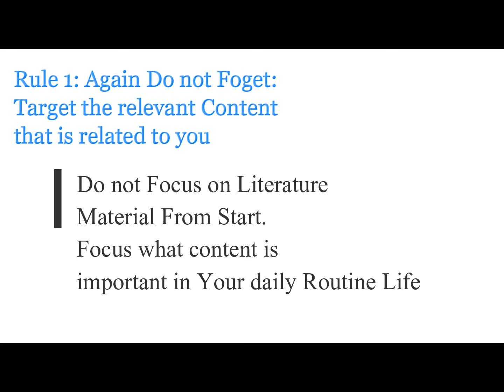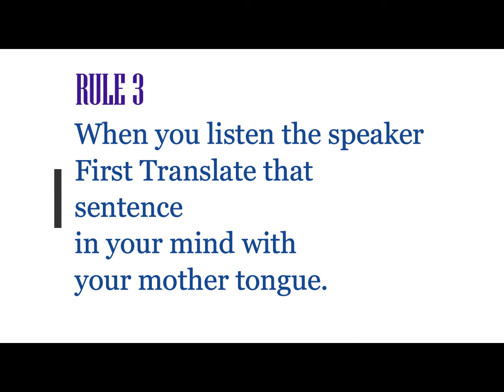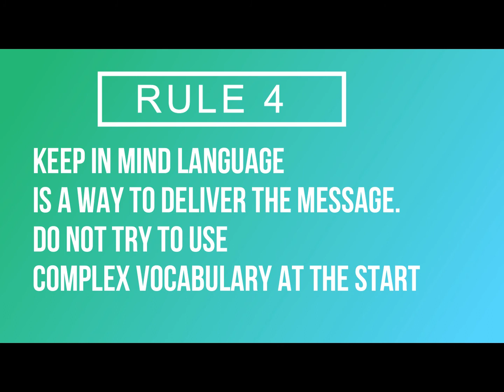Rapid Language Learning: Copywriting for Beginners with No Experience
Are you looking to learn a new language quickly and effectively? Then this is the video for you! In this video, I'll show you how to copywrite in a new language – with no experience!

By the end of this video, you'll be able to write copy in a new language quickly and effectively, without prior language learning experience. If you're looking to learn a new language quickly and effectively, then this is the video for you!
The Basic thumb rules to learn a new Language.